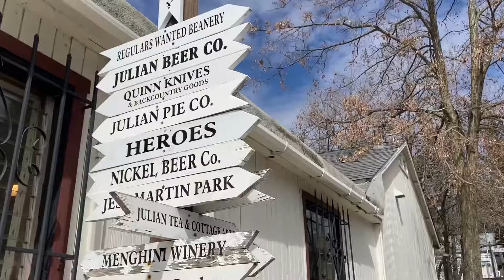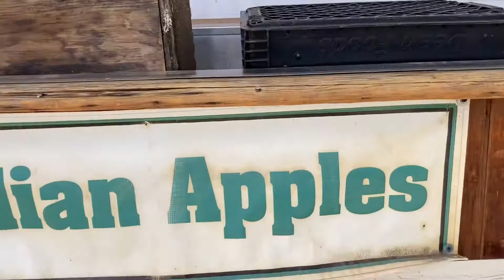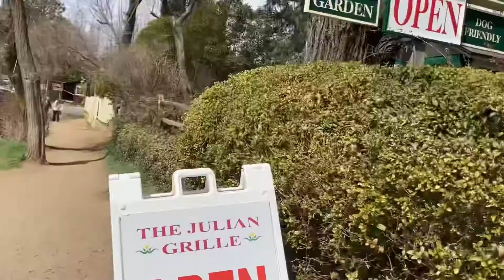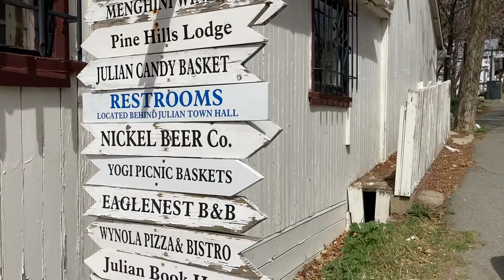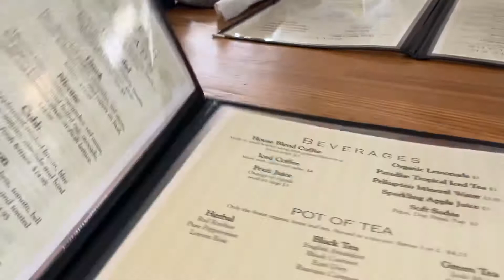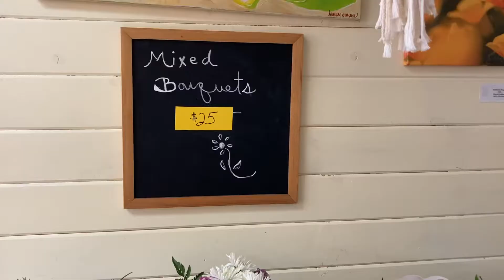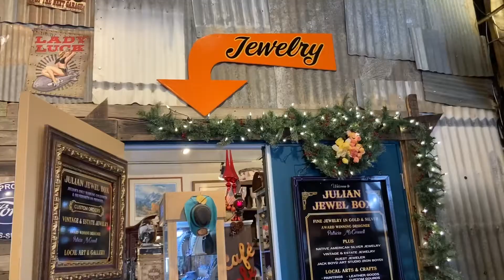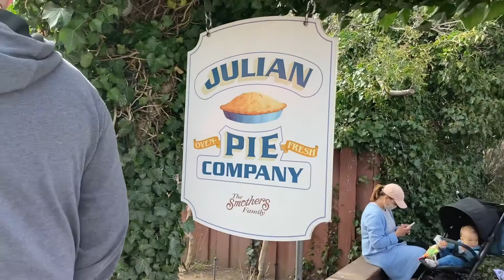JULIAN, CA | Walking around, Lunch, Julian Apple Pie | Jeri Drizzle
A DAY VISIT TO JULIAN, CALIFORNIA | Walking around, Lunch, Julian Apple Pie | Jeri Drizzle

Come with me and let’s check out the small charming town of Julian.

Thanks and Be safe everyone!